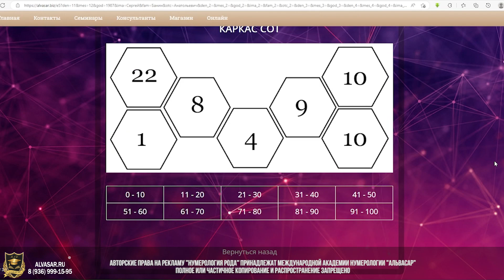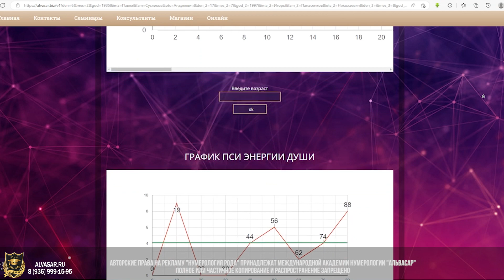Комплект книг "Нумерология рода"